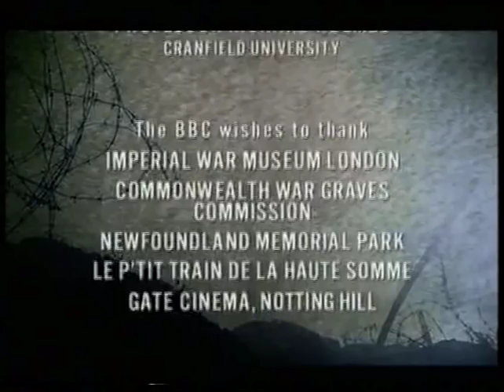Western Front - Commanding The Front (Part 4/6)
1999 BBC documentary series, presented by Richard Holmes.